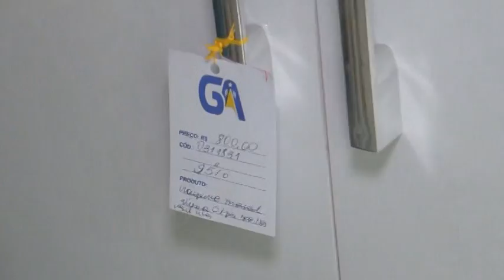SALDÃO DA AUDIOLAR E LAR-C